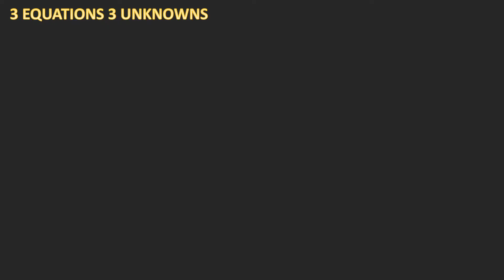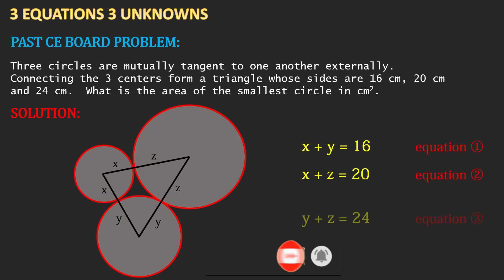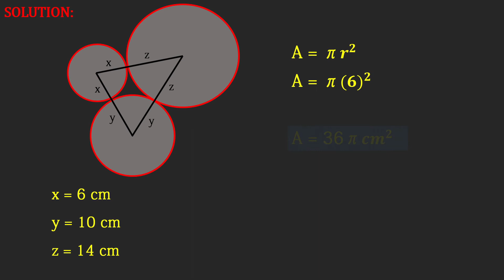CALCULATOR TECHNIQUE (3 EQUATIONS 3 UNKNOWNS)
CALCULATOR TRICKS AND TECHNIQUES VIDEO SERIES